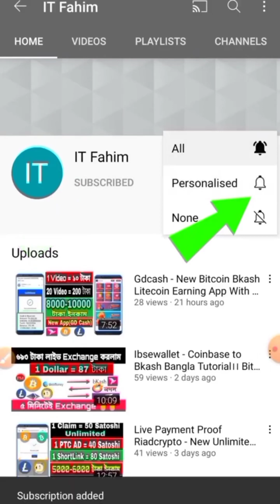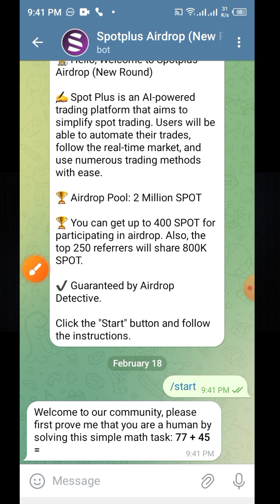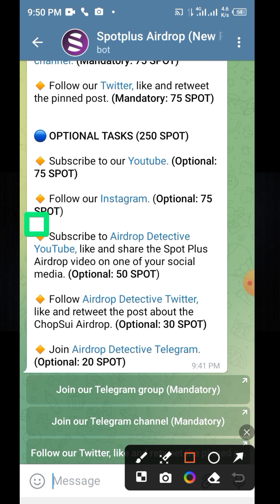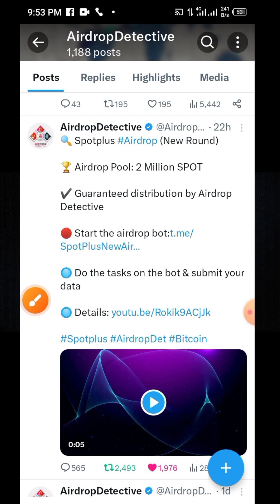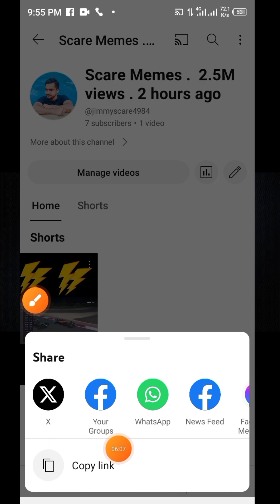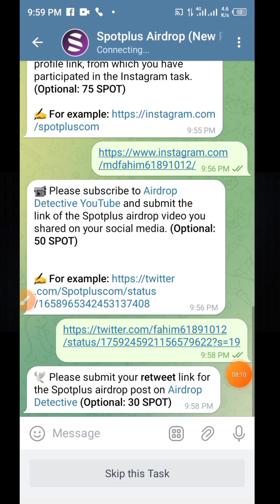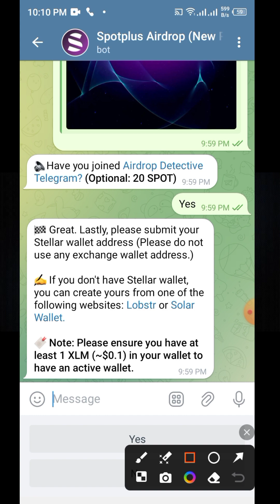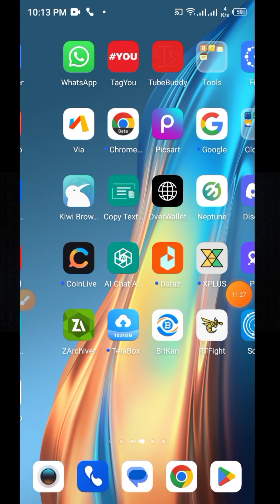SPOT Airdrop Token Free Claim🔥Free Crypto Airdrop Trust Wallet No Gas Fee🔥Crypto Airdrop 2024🔥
Are you on the lookout for an exciting opportunity to claim free crypto tokens? Look no further because you've stumbled upon an exclusive chance to grab SPOT Airdrop Tokens without spending a penny! Yes, you read that right – it's a **SPOT Airdrop Token Free Claim** offer that's too good to miss.

In the world of cryptocurrency, airdrops have become a popular way for projects to distribute tokens to a wide audience. Whether you're a seasoned crypto enthusiast or just dipping your toes into the digital currency realm, airdrops present an excellent opportunity to expand your portfolio without any financial commitment.

With the SPOT Airdrop Token Free Claim, you can take advantage of this generosity and add valuable tokens to your collection. But wait, it gets even better – there are **no gas fees** involved! Say goodbye to the hassle of paying transaction fees; this airdrop is all about maximizing your gains without any additional costs.

What's more, this airdrop is facilitated through **Trust Wallet**, a popular choice among crypto enthusiasts for its user-friendly interface and robust security features. Trust Wallet not only provides a secure storage solution for various cryptocurrencies but also supports seamless transactions and interactions with decentralized applications (dApps).

Now, you might be wondering, "How can I participate in this SPOT Airdrop Token Free Claim?" The process is simple and straightforward, ensuring that anyone can take part regardless of their level of experience in the crypto space.

But before we delve into the specifics of the airdrop claim process, let's take a closer look at SPOT tokens and why they're generating buzz in the crypto community.

**Spot Token Swap** is a revolutionary project that aims to disrupt the traditional financial landscape by leveraging blockchain technology and decentralized finance (DeFi) principles. At the heart of the project is the SPOT token, a utility token that serves various purposes within the ecosystem.

One of the standout features of SPOT tokens is their utility in facilitating decentralized exchanges (DEXs) and enabling users to swap between different cryptocurrencies seamlessly. This functionality aligns with the broader trend of decentralization and empowers individuals to take control of their financial assets without relying on centralized intermediaries.

Moreover, SPOT tokens are designed to incentivize active participation in the Spot Token Swap ecosystem, rewarding users for their contributions and engagement. Whether you're providing liquidity to liquidity pools, staking tokens, or participating in governance processes, there are ample opportunities to earn rewards in the form of SPOT tokens.